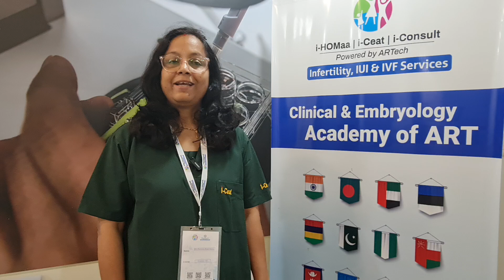Testimonial of Dr. Purnima Rani Dutta from Rourkela Odisha